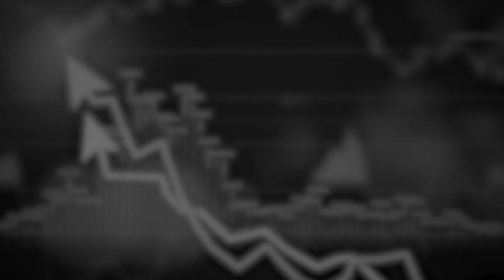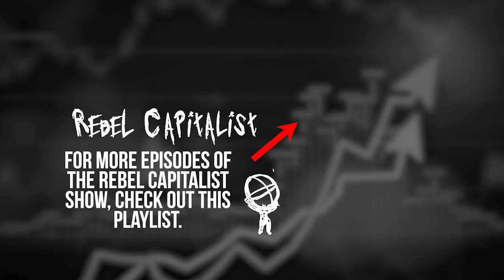George Answers YOUR Questions: "Is The Real Estate Bubble About To Burst Again?"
Clips from our Live Q&As with George Gammon.